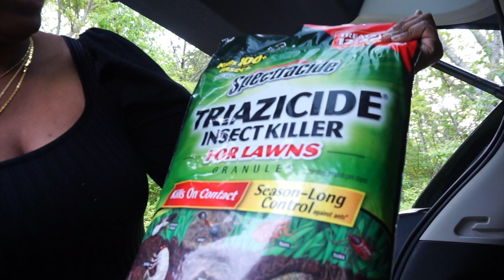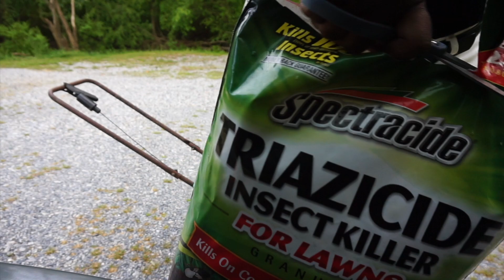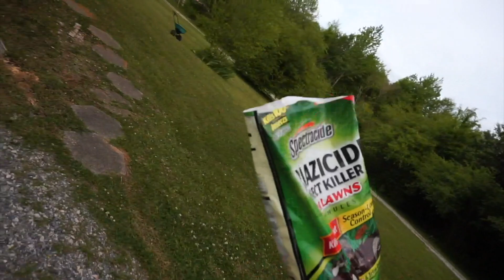WEEKEND VLOG I Bedroom Reno Gone Wrong, Repotting Plants & More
~* ♡ ~*My Etsy Shop! ~*♡ ~*
♡ ABOUT ME:
Hi! My name is Keoshia and I'm a full-time mom, mompernuer, YouTuber and so much more! I currently live in Alabama!